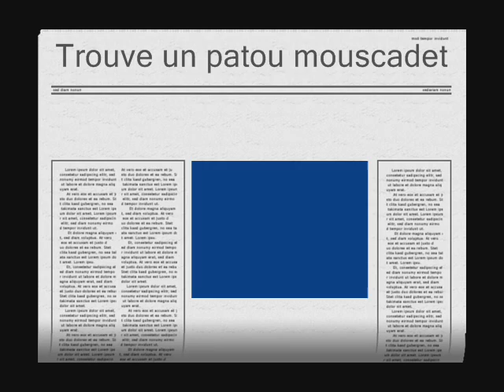bramafan30Juin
VTT gorges du loup, courmettes, bramafan